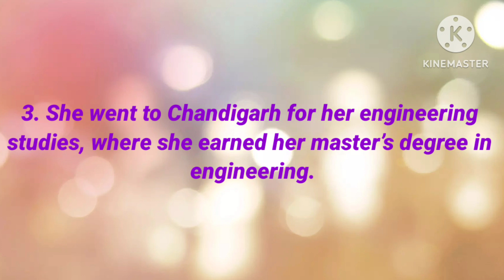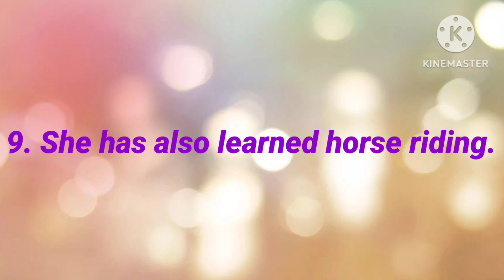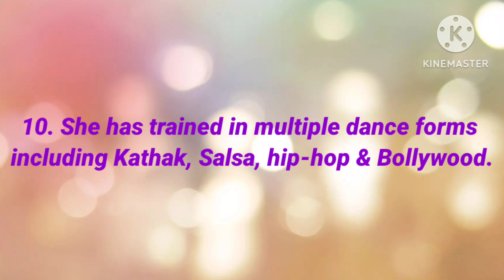10 Amazing Facts About Chandani Sharma | Indian Television Actress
10 Amazing Facts About Chandani Sharma | Indian Television Actress | @Cat123._